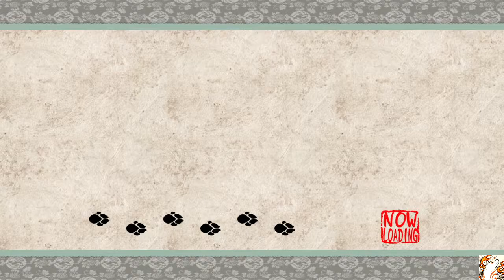ŌKAMI HD | Kaguya's Past Excavation | Sasa Sanctuary | Mini Game